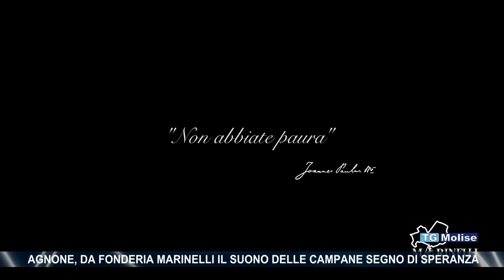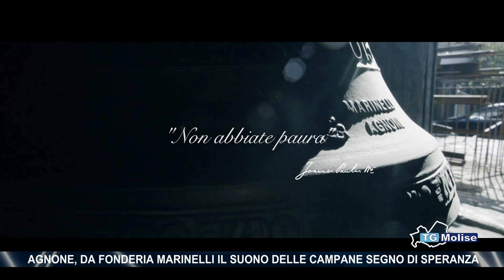Agnone, da fonderia Marinelli il suono delle campane segno di speranza